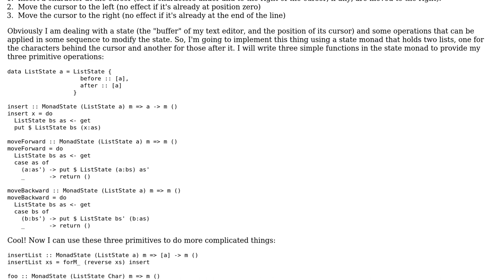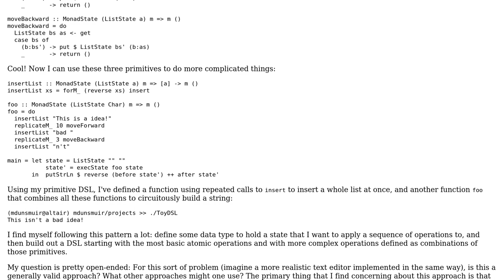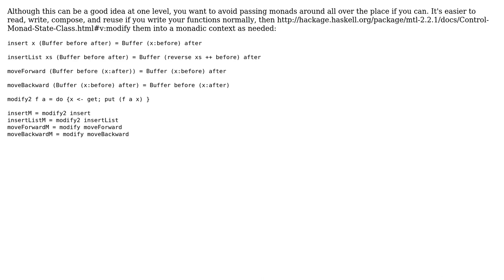Is the use of DSLs in a state monad a good approach to building complex stateful computations?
Software Engineering: Is the use of DSLs in a state monad a good approach to building complex stateful computations?

With thanks & praise to God, and with thanks to the many people who have made this project possible! | Content (except music & images) licensed under CC BY-SA | Music | Images & others | With thanks to user mdunsmuir user Karl Bielefeldt and the Stack Exchange Network Trademarks are property of their respective owners. You are responsible for your own actions.